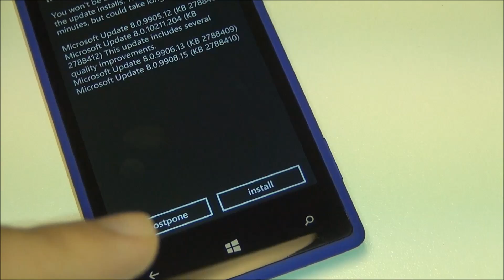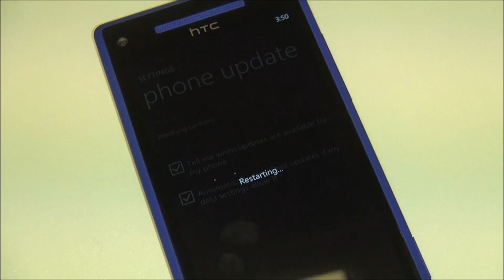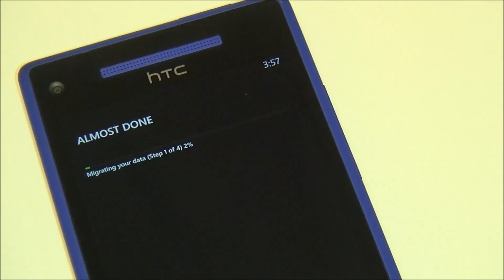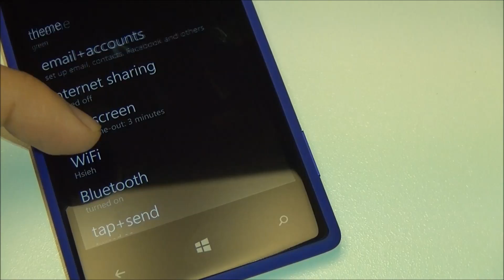Windows Phone 8's first OTA update to patch the OS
The new Windows Phone 8 'Portico' OS update (10211) has begun rolling out on the international HTC 8X, bringing fixes for the stability (rebooting issue) and adding persistent Wi-Fi.